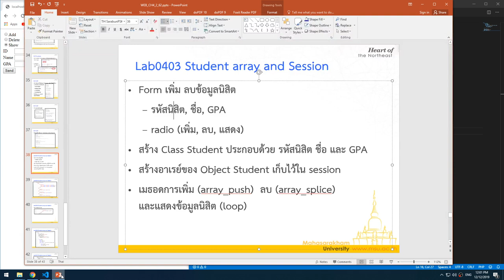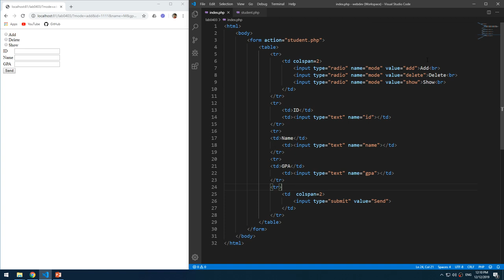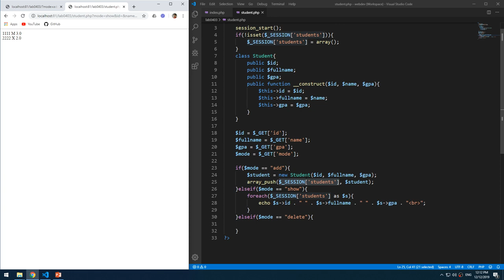Lab0403 03 Add and Show Student